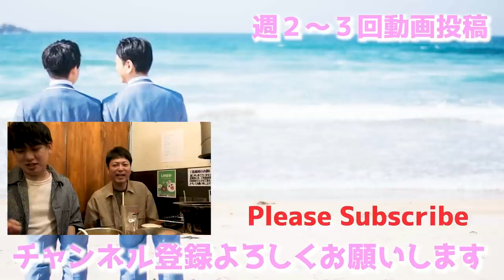SUB)【日常】年下彼氏の食べてる顔が見たかったので”1万円分”食べさせました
”食べて呑んで話して”が一番楽しい!🐨